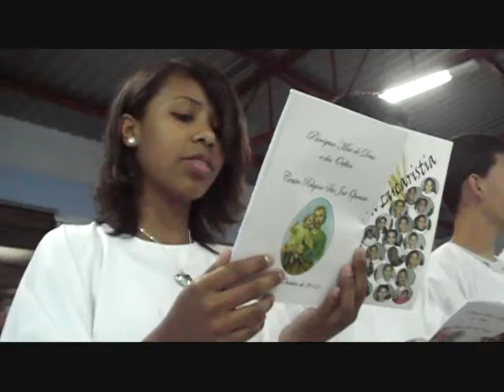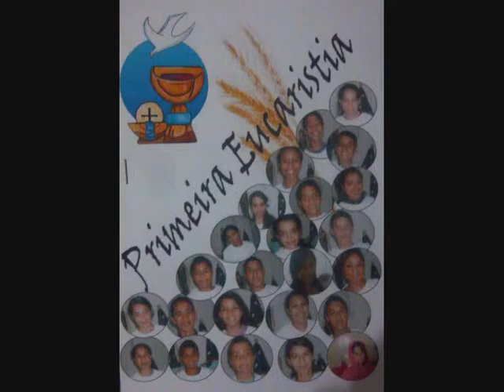1^ EUCARISTIA - CAPELA SAO JOSE OPERARIO 2010.2012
1^ EUCARISTIA   - CAPELA SAO   JOSE' OPERARIO
-PAROQUIA MAE DE DEUS E DOS ORFAOS
 SANTO ANDRE  - SP  -  PADRES  SOMASCOS
VIDEOS  COPYRIGHT BY AITV5
ON MPEG 4  SUPER H.D.  H.Q.   16/9